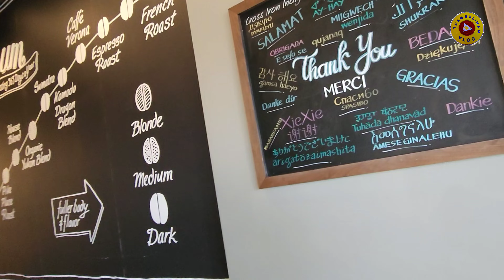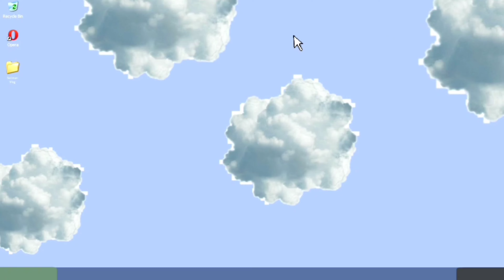KAILANGAN MAG BUDGET SA PAMIMILI |BUHAY SA CANADA 🇨🇦 |TEAM SOLIMAN VLOG |WINTER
mahal na talaga ang bilihin aasa nkng sa sale .